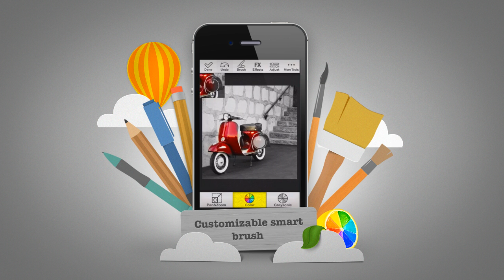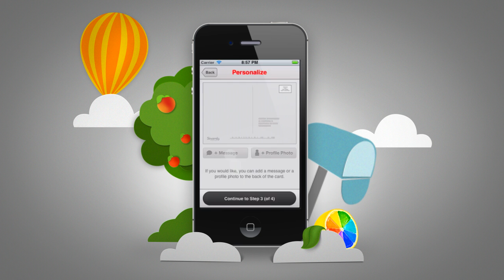Color Splash Studio for iPhone. New photo app for selective coloring.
Color Splash Studio - the most popular Mac app for Color Splash photography - is now on iPhone. Check it out